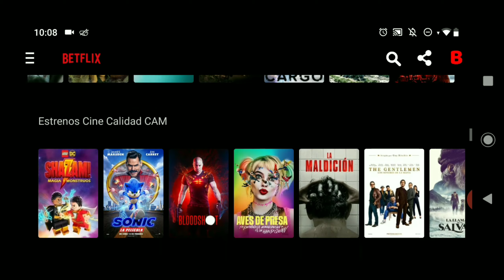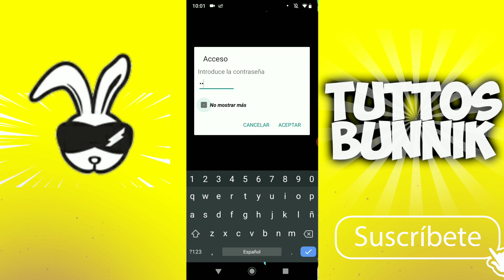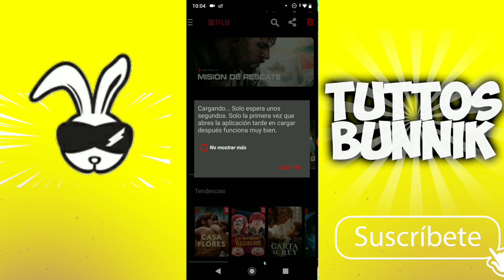NETFLIX 100% GRATIS!!!!-Tuttos Bunnik